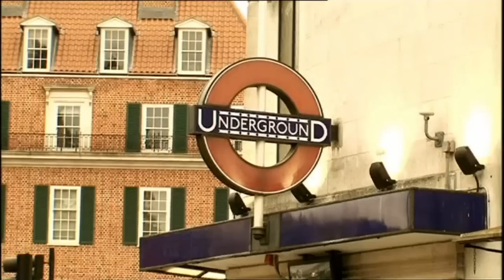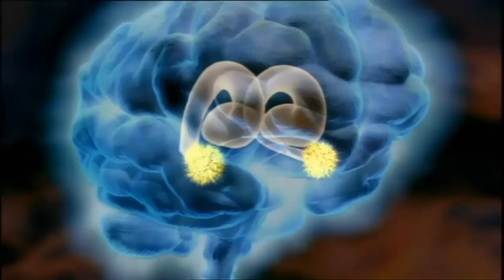How TV Ruined Your Life - Shock Tactic Gvt TV Ads